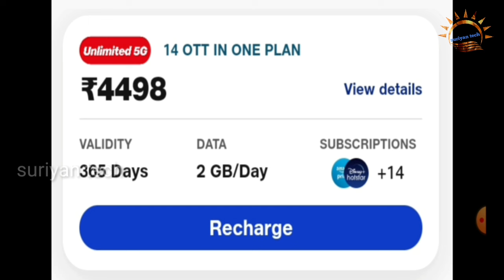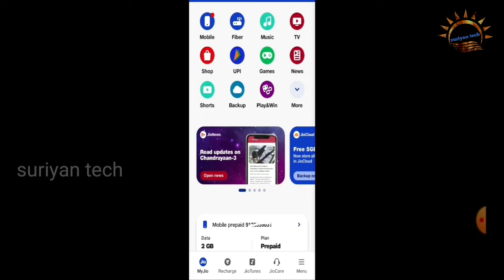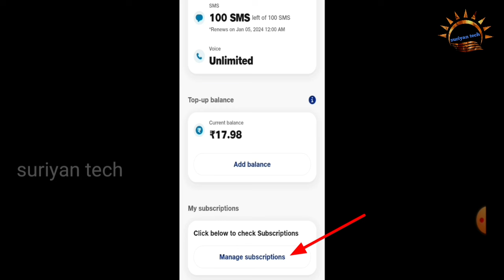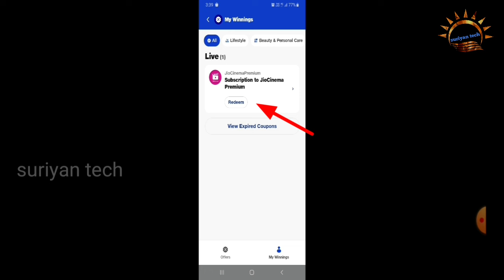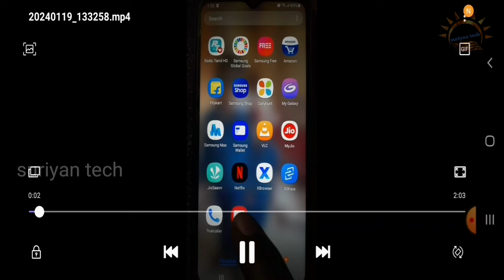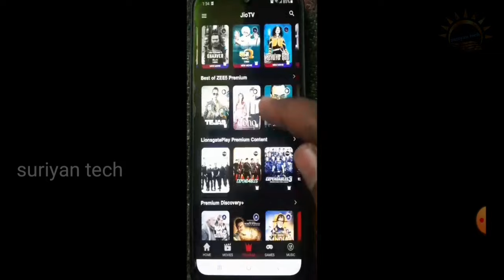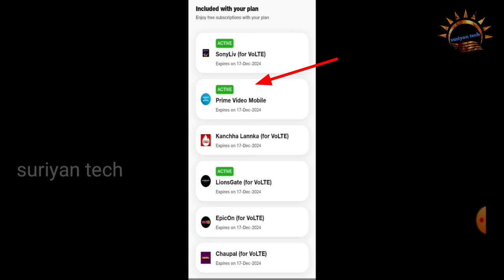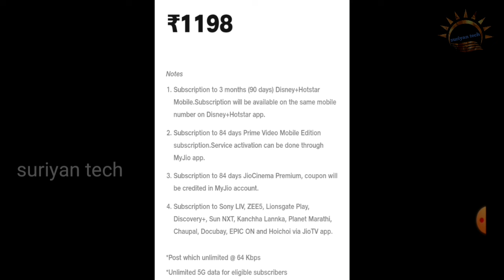Jio premium plans | 14 OTTs in one jio prepaid recharge | How to activate 14 OTTs subscription free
Jio premium plans, 14 OTTs in one jio prepaid recharge, How to activate 14 OTTs free subscription 1 year??? , jio 4498 recharge  plan,  jio 1198 plan